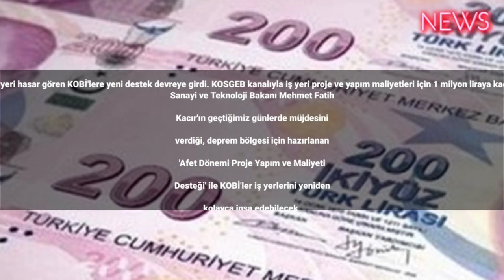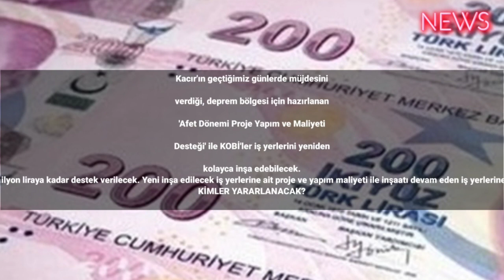KOBİ'lere 1 milyon TL destek! Ne zaman verilecek? Kimler yararlanacak?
Deprem bölgesinde iş yeri hasar gören KOBİ'lere yeni destek devreye girdi. KOSGEB kanalıyla iş yeri proje ve yapım maliyetleri için 1 milyon liraya kadar destek sağlanacak
Sanayi ve Teknoloji Bakanı Mehmet Fatih

Kacır'ın geçtiğimiz günlerde müjdesini

verdiği, deprem bölgesi için hazırlanan

'Afet Dönemi Proje Yapım ve Maliyeti

Desteği' ile KOBİ'ler iş yerlerini yeniden

kolayca inşa edebilecek.
Program kapsamında afet bölgesindeki KOBİ'lerin faaliyetlerini sürdürebilmeleri İçin KOSGEB tarafından 1 milyon liraya kadar destek verilecek. Yeni inşa edilecek iş yerlerine ait proje ve yapım maliyeti ile inşaatı devam eden iş yerlerine ait yapım maliyeti giderlerine yönelik bu destek, 1 yıl geri ödemesiz olacak, toplamda 3 yılda geri ödenecek
KİMLER YARARLANACAK?

Organize Sanayi Bölgeleri (OSB) ve küçük sanayi sitelerinde yer alan, resmi

makamlardan alınan iş yeri hasar durum belgesi olan, hak sahibinin münferit olarak yerinde inşa ettirecekleri iş yerlerine ait proje ve yapım maliyeti, inşaatı devam eden iş yerlerine ait yapım maliyeti giderlerine destek verilecek.
Söz konusu giderlerin 6 Şubat 2023 tarihinden sonra gerçekleşmiş olması gerekecek. Birden fazla işyeri zarar gören hak sahipleri, sadece bir işyeri için bu destekten yararlanabilecek.
Destekten yararlanabilmek için yapı ruhsatının alınmış olması ve yapı ruhsat tarihinden itibaren 1 yıl içerisinde Yapı Kullanım İzin Belgesi veya yetkili kurumlar tarafından işin tamamlandığına ilişkin seviye tespit tutanağının alınarak ilgili uygulama birimine teslim edilmesi gerekecek.
NE ZAMAN VERİLECEK?

Destek ödemesi proje maliyeti ve yapım maliyeti olmak üzere iki bölümden oluşuyor. Proje maliyeti desteği yapı ruhsatının alınmasına müteakip sağlanacak ve üst limiti 100 bin lira olacak.
Yapım maliyeti desteği ise ilk taksiti proje maliyeti destek ödemesi ile birlikte olmak üzere toplam 3 taksitte ödenecek. Desteğin toplam üst limiti 1 milyon lira olup yüzde 100 oranında ve teminat karşılığında geri ödemeli olarak verilecek